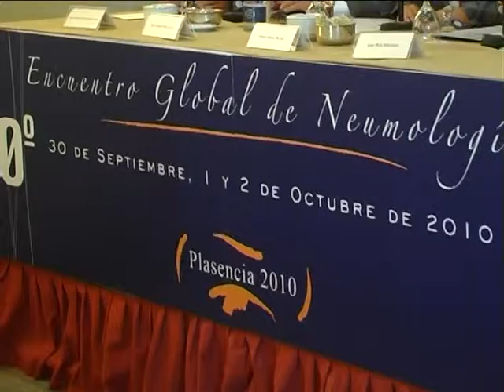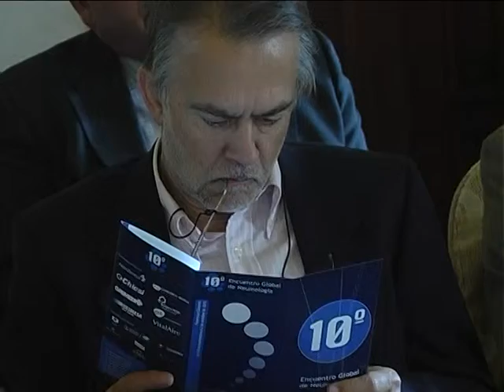encuentro neumología Plasencia b